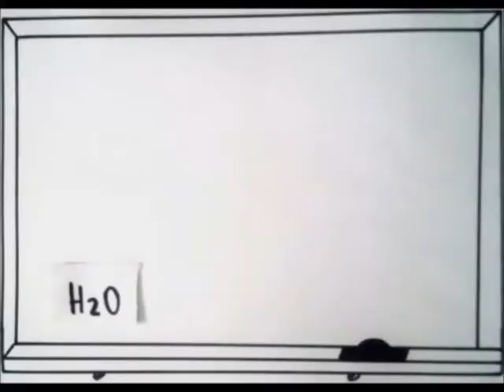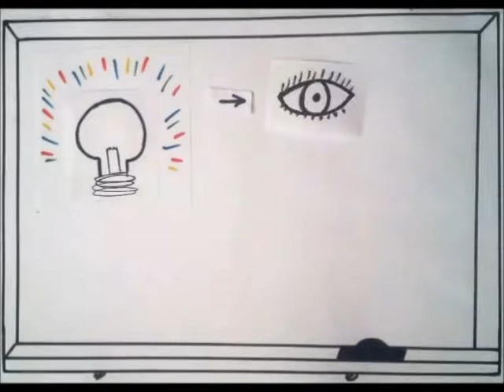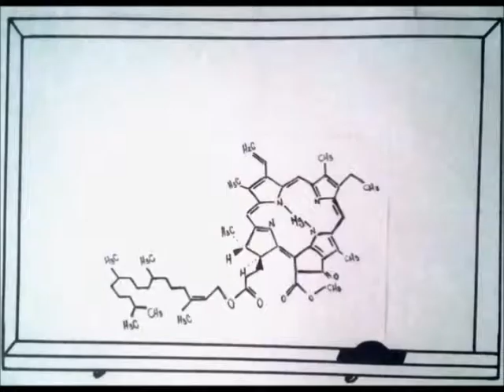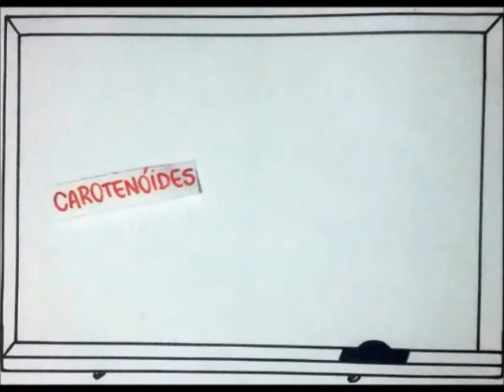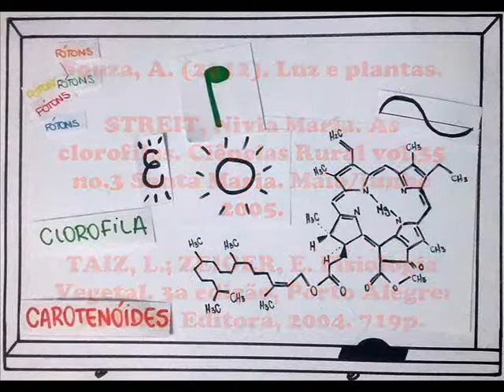Por que as plantas são verdes? | Unifesp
Entendendo sobre a clorofila.